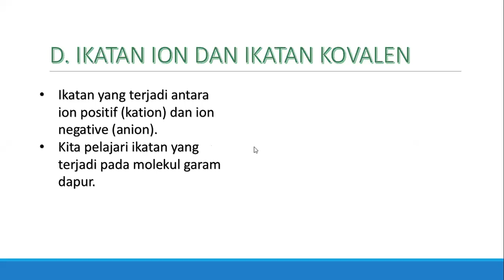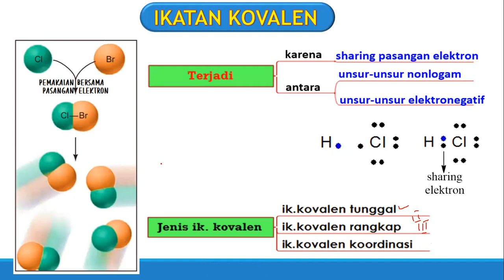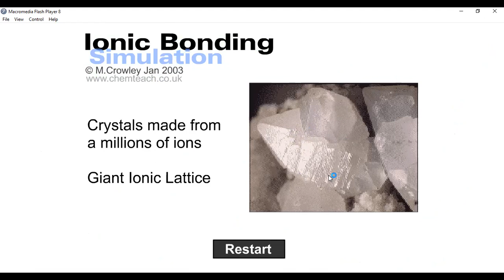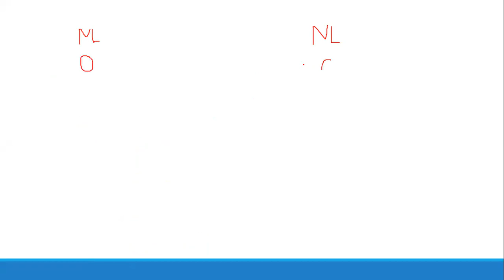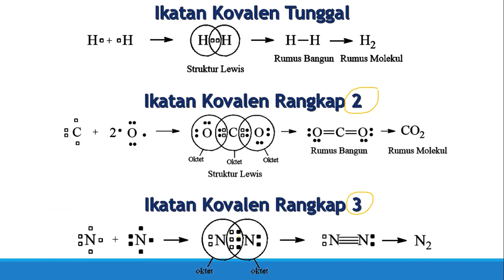IKATAN KOVALEN TUNGGAL RANGKAP DUA RANGKAP TIGA | BESERTA ANIMASINYA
Dibahas secara tuntas ikatan kovalen tunggal, rangkap 2, dan rangkap tiga beserta contohnya dan animasinya proses pembentukannya. Begitupula dijelaskan perbedaanya dengan ikatan ion sehngga mudah dipahami.